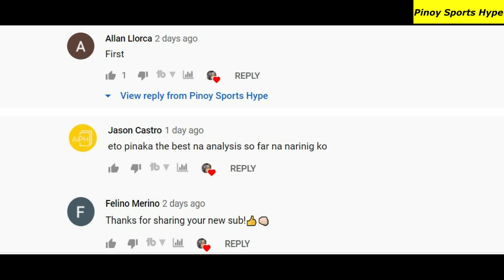👉ito pala and G LEAGUE BUBBLE TENTATIVE SCHED I NBA TEAMS NAKAABANG sa pagsabak ni KAI SOTTO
Maraming Salamat sa Pagbisita sa Channel natin Ka Tropa. Credits to other respectful owners of the images and videos that has been used in this video.